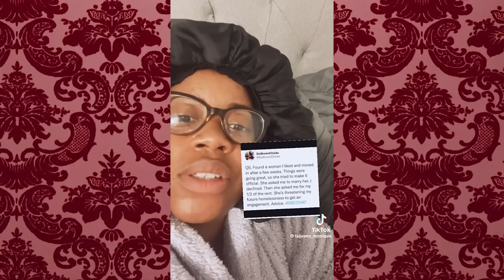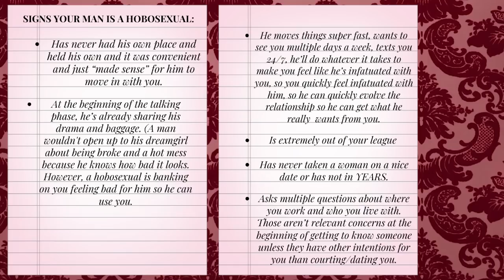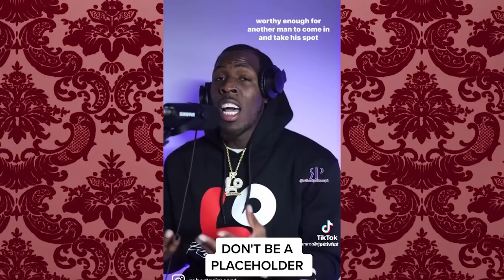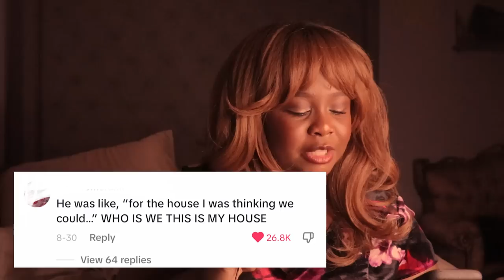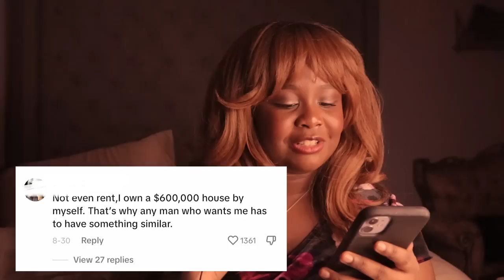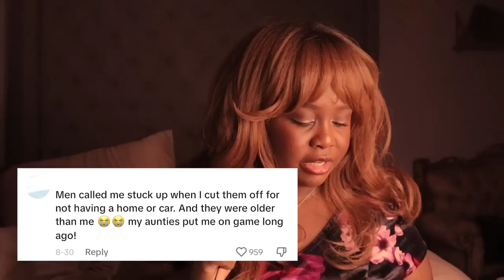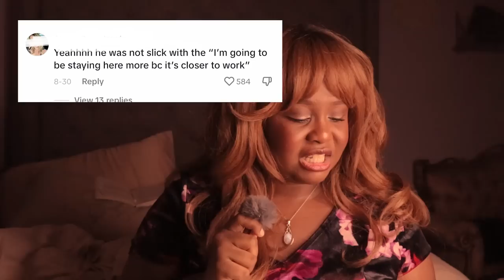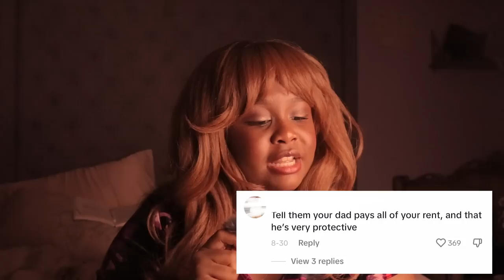Is your man a hobosexual? (Men are using us for shelter ladies!)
Is your man a hobosexual? In this video, I'm sharing some experiences women have had being with a hoboseggsual. I'm also sharing the signs you're dating a hobosexual, signs you are dating a man that is using you. How to spot a hobosexual in its tracks before he drains you of your divine feminine energy. It's time to level up your dating game.

I'm also sharing a story time of when I had a hobosexual try to use me for my apartment.

🎀𝑰𝒏 𝒏𝒆𝒆𝒅 𝒐𝒇 𝒔𝒐𝒎𝒆 𝒒𝒖𝒊𝒄𝒌 𝒂𝒅𝒗𝒊𝒄𝒆? 𝑳𝒆𝒕'𝒔 𝒄𝒉𝒂𝒕!

🎀𝐖𝐚𝐧𝐭 𝐦𝐞 𝐭𝐨 𝐛𝐞 𝐲𝐨𝐮𝐫 𝐋𝐢𝐟𝐞 𝐂𝐨𝐚𝐜𝐡? 𝐀𝐩𝐩𝐥𝐲 𝐡𝐞𝐫𝐞 𝐟𝐨𝐫 𝐚 𝟗𝟎 𝐦𝐢𝐧𝐮𝐭𝐞 𝐬𝐞𝐬𝐬𝐢𝐨𝐧🔗

🎀𝐍𝐞𝐞𝐝 𝐡𝐞𝐥𝐩 𝐟𝐢𝐧𝐚𝐥𝐥𝐲 𝐬𝐭𝐚𝐫𝐭𝐢𝐧𝐠 𝐲𝐨𝐮𝐫 𝐘𝐨𝐮𝐓𝐮𝐛𝐞 𝐜𝐡𝐚𝐧𝐧𝐞𝐥? 𝐄𝐧𝐫𝐨𝐥𝐥 𝐢𝐧𝐬𝐢𝐝𝐞 𝐓𝐮𝐛𝐞 𝐅𝐨𝐮𝐧𝐝𝐚𝐭𝐢𝐨𝐧𝐬 𝐭𝐨 𝐥𝐞𝐚𝐫𝐧 𝐭𝐡𝐞 𝐟𝐨𝐮𝐧𝐝𝐚𝐭𝐢𝐨𝐧𝐬 𝐧𝐞𝐞𝐝𝐞𝐝 𝐭𝐨 𝐜𝐫𝐞𝐚𝐭𝐞 𝐚 𝐘𝐨𝐮𝐓𝐮𝐛𝐞 𝐜𝐡𝐚𝐧𝐧𝐞𝐥 𝐭𝐡𝐚𝐭 𝐠𝐫𝐨𝐰𝐬 𝐋𝐎𝐍𝐆 𝐓𝐄𝐑𝐌!🔗